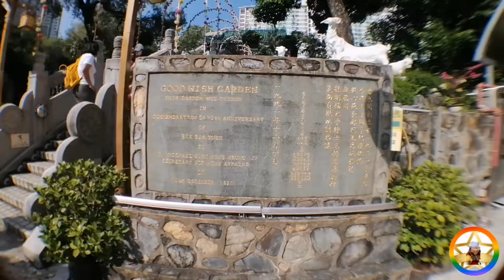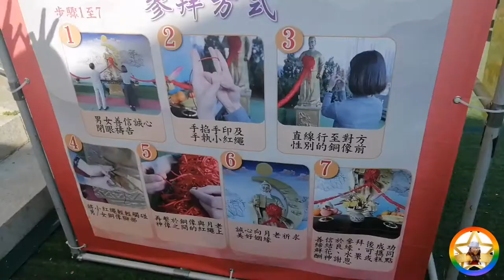Wong Tai Sin Temple hongkong / Celyn Jo15 Vlog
Thank you for Watching and leaving a comment.. Every single day I am completely astonished by all your support and it realy inspire me to work hard and fight all the challenges... I'll try my best to give a good quality of my video.

Have a wonderful day and God bless us all.